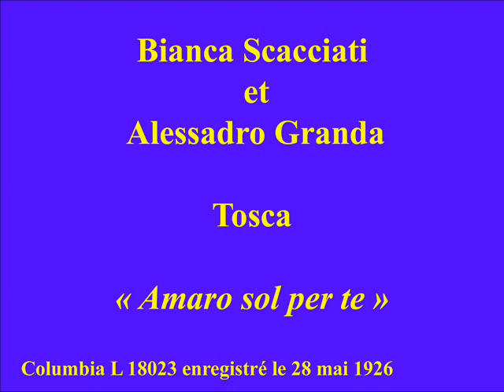Bianca Scacciati et Alessadro Granda Tosca Amaro sol per te Columbia L 18023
Bianca Scacciati et Alessadro Granda- Tosca - Amaro sol per te - Columbia L 18023 enregistré le 28 mai 1926

Bianca Scacciati,  soprano lyrico-dramatique italienne, naquit en 1894 et mourut en 1948

Alessandro Granda (Tenor) (Callao, 26 de noviembre de 1898 - Lima, 3 de septiembre de 1962)
His real name was Alejandro Granda Relayza. The Peruvian government sent him to Milan where he studied singing under Alfredo Cecchi and made his debut in 1927 at the Teatro Sociale of Como in P. Mascagni's opera ''Iris''.
Source : FORGOTTEN OPERA SINGERS : Alessandro Granda (Tenor) (Callao, 26 de noviembre de 1898 - Lima, 3 de septiembre de 1962)